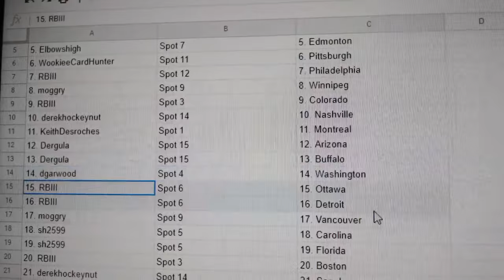Team Randoms - C&C GB #12,556